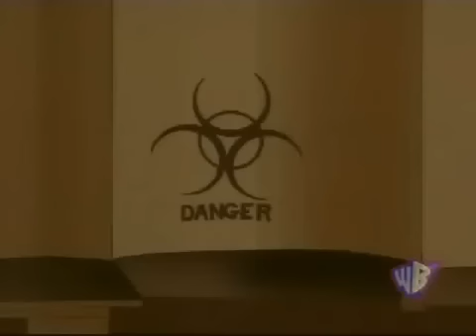Static Shock - The Night Breed In "Army of Darkness"